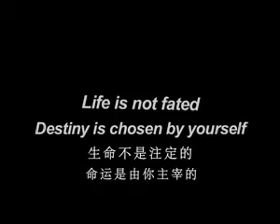Irene Ng PD Video (2005)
BWL Platinum Director from Singapore (2005)